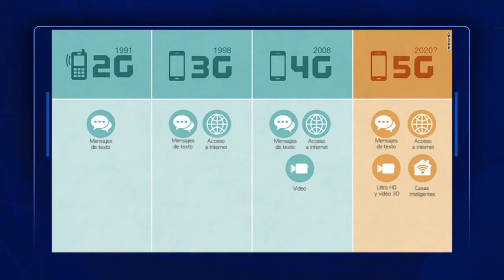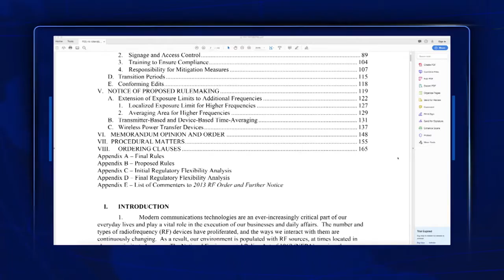Redes 5G, ¿UNA AMENAZA PARA LA SALUD? | ¿Causa cáncer?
El Ing. Hiddekel Morrison responde a la pregunta; ¿Son las redes 5G un riesgo a la salud?; analizando los resultados del más importante estudio de comprobación del 5G.